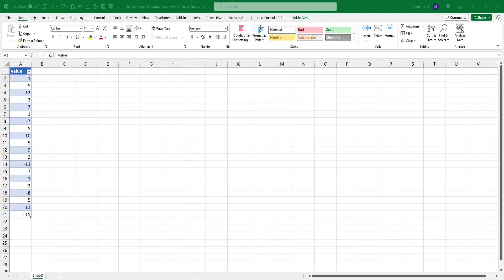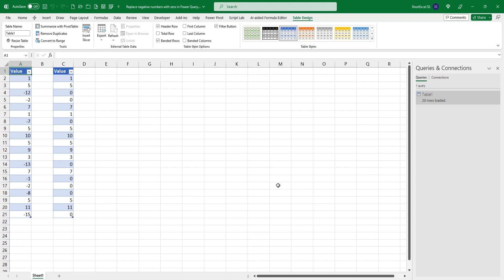Replace negative numbers with zero in Power Query